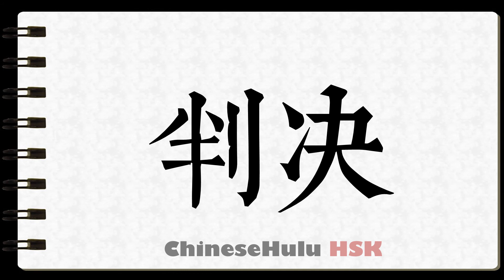How to Write adjudicate in HSK Chinese